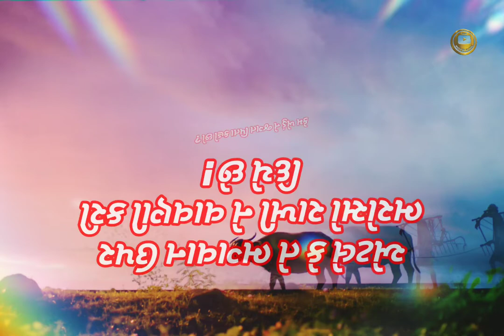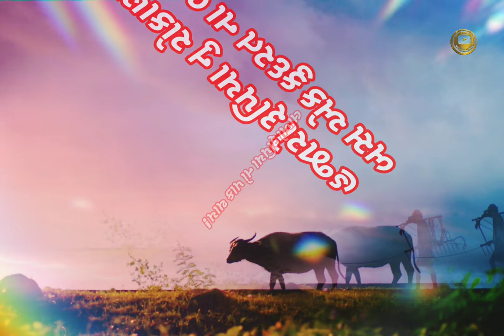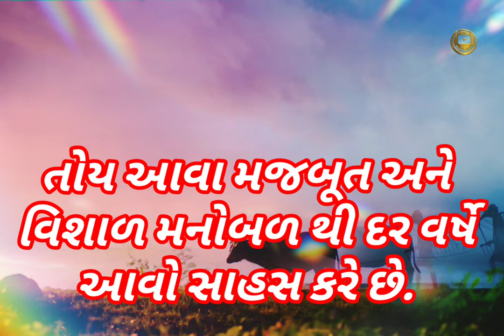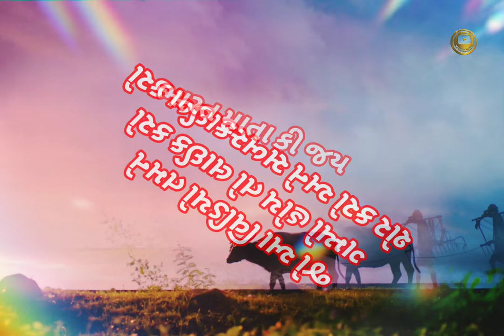Organic agriculture farm Bills 2022 explained । Agriculture bills anti farmers ? agriculture facts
Farm Bills 2022 ।

I create all of the videos you see on this channel. Occasionally I transform materials provided by others with their approval into a new and unique creation. Any additional assets used are fully licensed. Please do NOT download or redistribute the content found on this channel

Enjoy 3 hours of amazing nature scenery. This video features relaxing music that is ideal for sleep, study, meditation and yoga.

High Quality Animals from the World Video In Exceptional 8K HDR 60FPS Quality For Your 8K resolution device.

Experience our planet's natural beauty and examine how climate change impacts all living creatures in this ambitious documentary of spectacular scope.